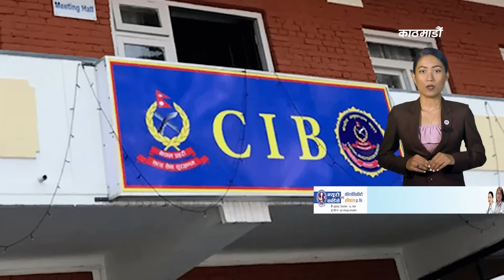Top 15 Afternoon News ||11-July-2023 || Nepal Times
Produced By: Nepal Times Media Private Limited
News Edited By: Harihar Nepal
Presented By: Rashmita Udash
Video Edited By : Nepal Times